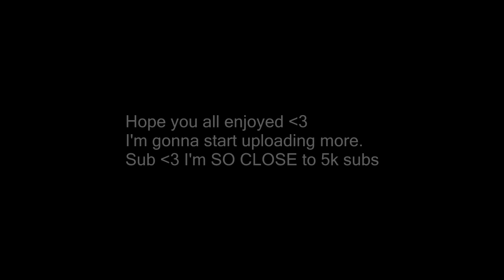[VeltPvP] SOTW TRAPPING + OP WILDERNESS PEARL CATCHER & 2v1 WIN IN A FALL TRAP - DuoHCF [1]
✔ Server? VeltPvP.com (DuoHCF)
✔ DPI? 400
✔ Packs? and if its not there ask me what the pack is and tell me the time of the video that you saw it.
✔ Song? NCS in the background